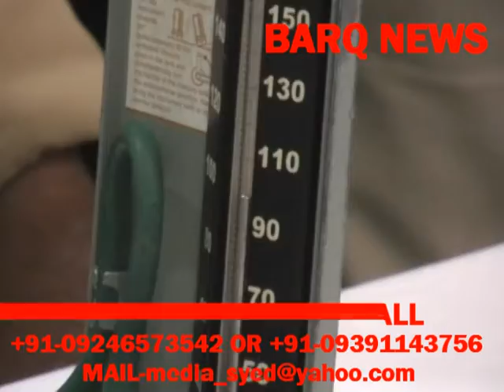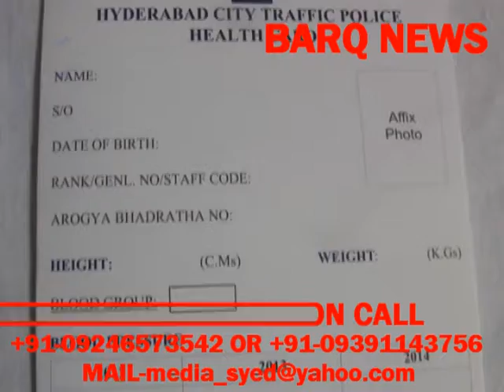BARQ NEWS..FREE HEALTH CAMP FOR TERAFFIC POLICE..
JOINT COMMISSIONER TRAFFIC MR CV ANAND INAUGURATED FREE HEALTH CAMP FOR TRAFFIC POLICE.